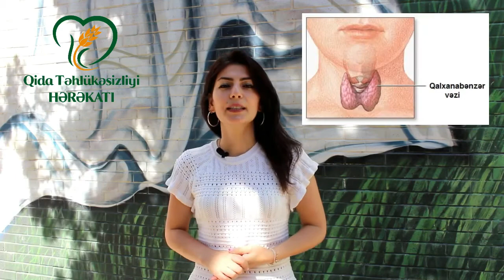Əriyin faydaları, Sağlam Həyat ,Qida Təhlükəsizliyi Hərəkatı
Əziz izləyicilər!
Yadınızdadırsa, ötən həftə ən çox sevdiyiniz meyvə-tərəvəz haqqında sorğu apardıq. Və ən çox səs toplayan ƏRİK oldu. 🍑

P.s. Növbəti videolarımızda hansı qida məhsulları haqqında məlumat almaq istəyirsinizsə şərh bölməsində qeyd etməyi unutmayın !
Videonu bəyənib, youtube-da “Qida Təhlükəsizliyi Hərəkatı” kanalına abunə olmağı unutmayın!!!